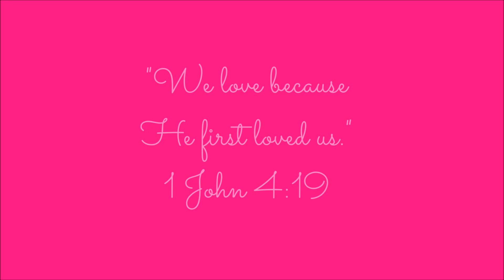MOPS Valentines Day 2014